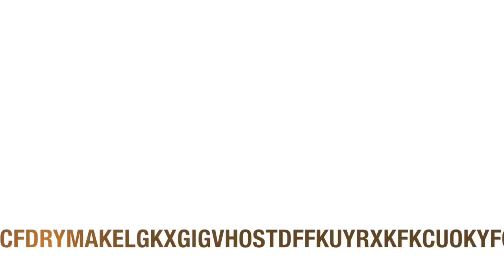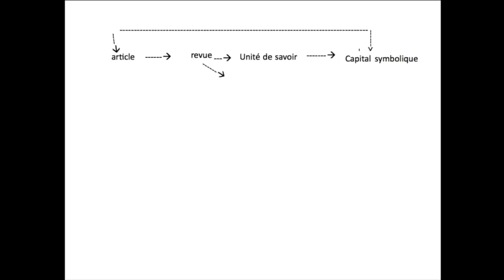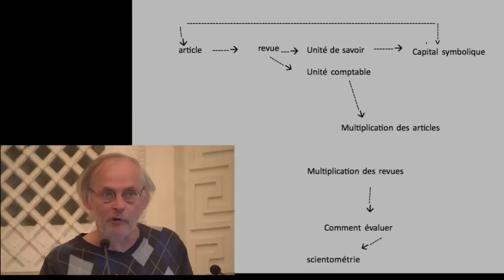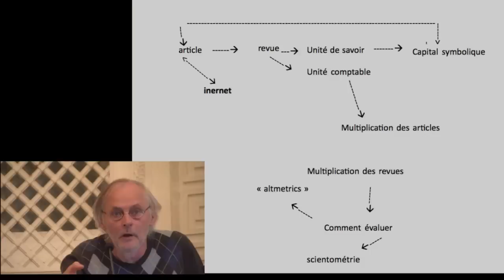JNE URFIST 2014 Yves GINGRAS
"Publish AND perish en 2014"
Yves GINGRAS, Professeur d’Histoire et de Sociologie des Sciences à l’Université du Québec à Montreal (UQAM).
5ème Journée Nationale d'Etude du Réseau des URFIST : Nouvelles formes de communication et d’évaluation scientifiques : perspectives et légitimités (25 septembre 2014, Université Nice Sophia-Antipolis).